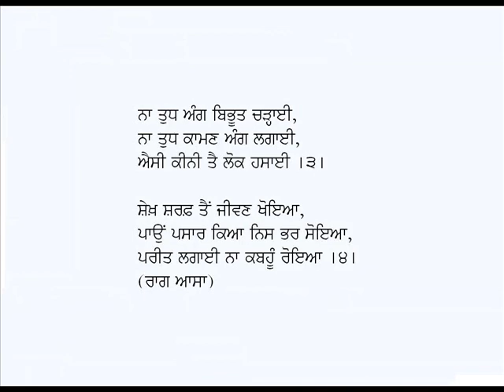Toon Kia Jaane Sharfa Khel Prem Ka-Kalam Shah Sharaf (Punjabi Sufi Poetry)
Punjabi Kafi: Tu Kya Jane Sharfa Khel Prem Ka
Poet:  Shah Sharaf-Sheikh Sharaf
Voice: Karamjit Singh Gathwala